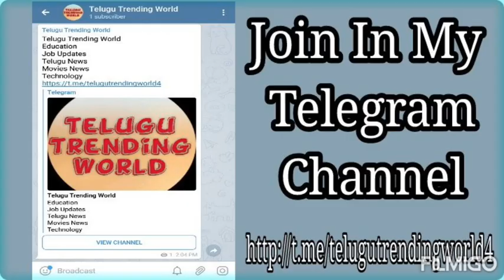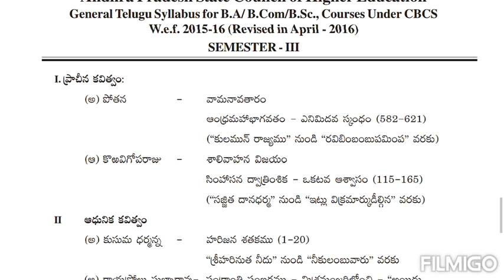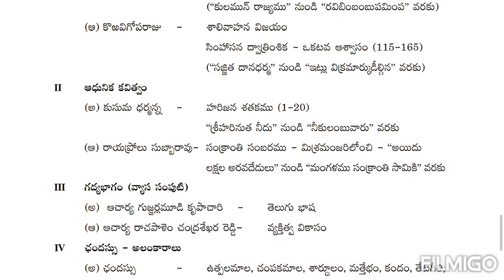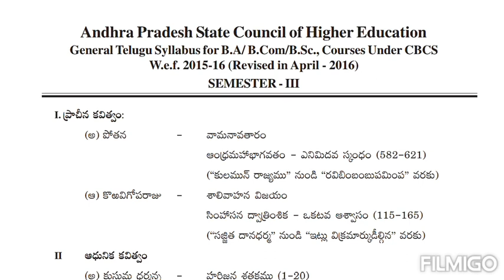Degree 2nd Year 3rd Semester Telugu Full Syllabus Full PDF | Telugu Trending World